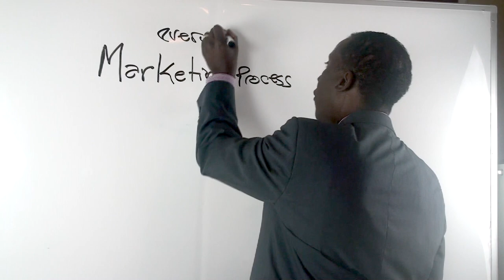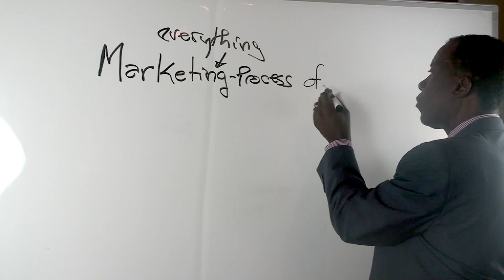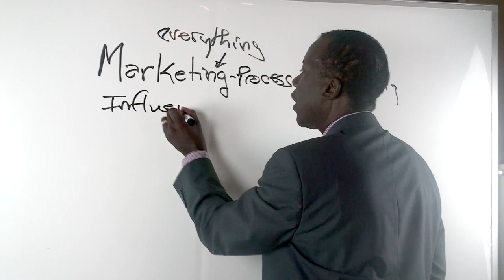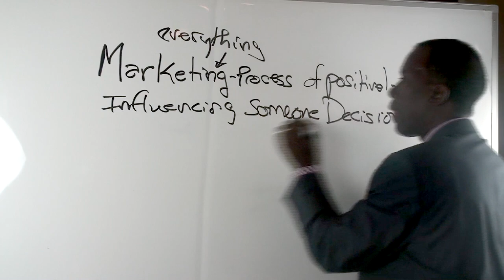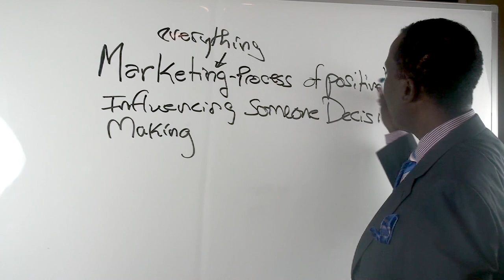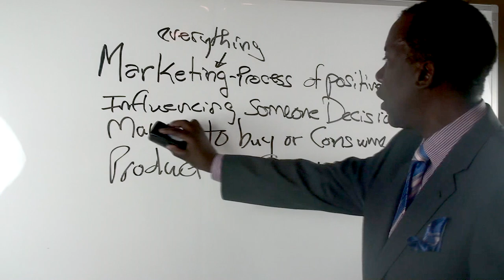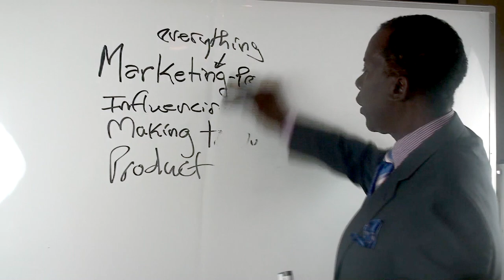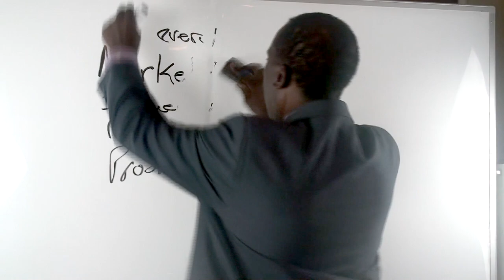Marketing The Entrepreneur Dentist Way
Here Dr. Lanier talks about the difference between Marketing and Advertising; and how Marketing is not "a thing" you do, instead, is EVERYTHING you do!